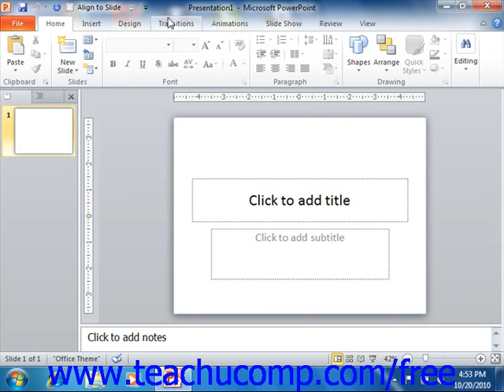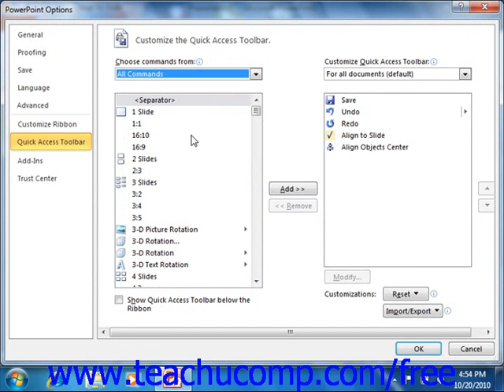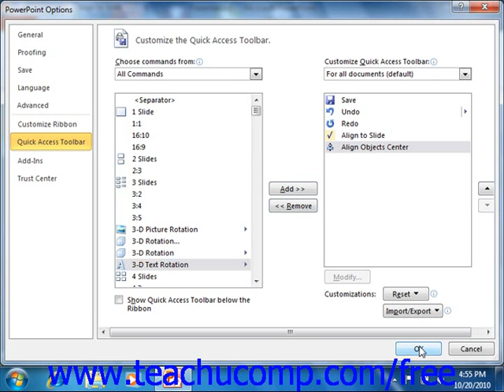PowerPoint 2010 Tutorial The The Quick Access Toolbar Microsoft Training Lesson 1.7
Learn about the quick access toolbar in Microsoft PowerPoint - the most comprehensive PowerPoint tutorial available. Visit us today!